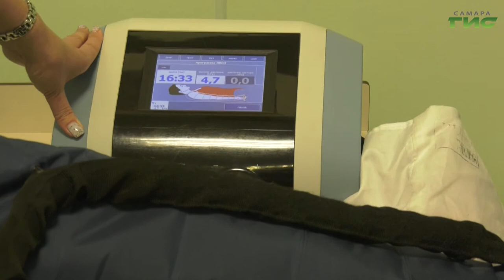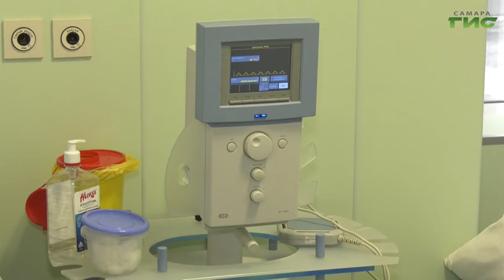"Здоровье нации" / "Звоните доктору" от 03.03.2022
Здоровье женщины — здоровье нации. Какие угрозы подстерегают прекрасный пол? Чем опасно безобидное заболевание? Есть ли жизнь после операции? Тонкости женского здоровья обсудим в эфире программы "Звоните доктору". В студии — главный врач самарского онкологического диспансера Андрей Орлов.